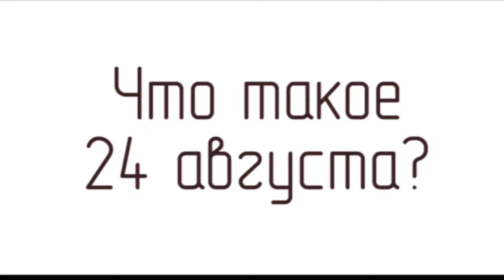Что такое 24 августа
Поздравление с днем рождения. Монтаж из материалов клиента.